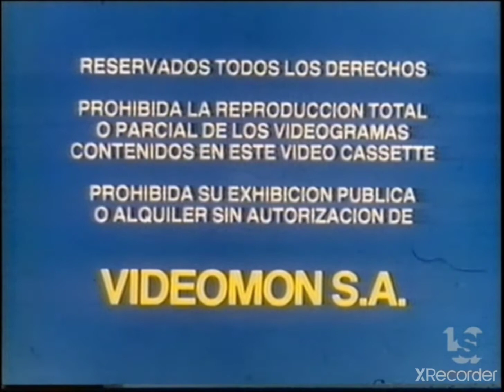Betamax Companies from the 80's #548 VIDEOMON SA